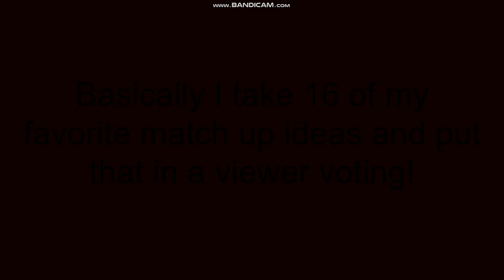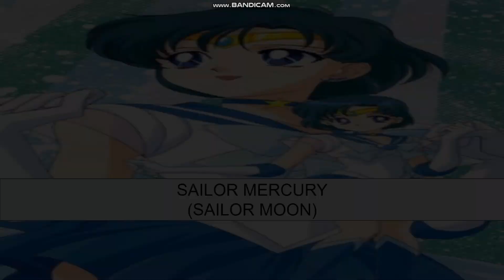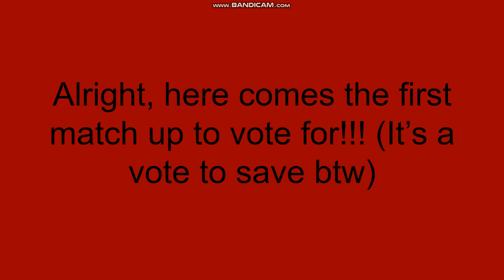DEATH BATTLE VIEWER VOTING #1